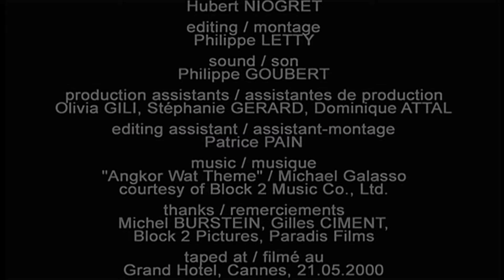WONG KAR-WAI on ''In the Mood for Love'' (2001) Interview at the CANNES Film Festival 📽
🎬 Filmmakers of our time 🎥: Wong Kar-wai on ''In the Mood for Love'' Interview at the Cannes Film Festival (2001) (TV) in English, 4K 2160p 29,97 fps (with Subtitles in Spanish and French)
Interview/entretien: Michel Ciment & Hubert Niogret

Subtítulos creados por YouTube y traducidos por Google, de ahí la inexactitud, pero mejor que nada...
Sous-titres créés par YouTube et traduits par Google, d'où l'inexactitude, mais mieux que rien...

🎬 Cineastas de nuestro tiempo 🎥: Wong Kar-wai sobre ''Deseando amar'' Entrevista en el Festival de Cine de Cannes (2001) (TV) en inglés, 4K 2160p 29,97 fps (con subtítulos en español y francés)

Cinéastes de notre temps 🎥 : Wong Kar-wai sur ''In the Mood for Love'' Interview au Festival de Cannes (2001) (TV) en anglais, 4K 2160p 29,97 fps (avec sous-titres en espagnol et français)